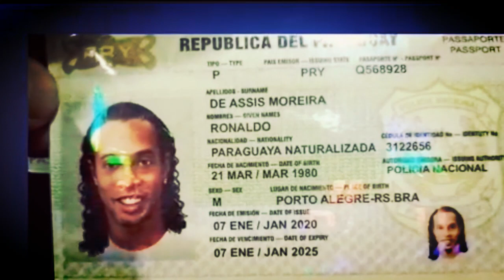El DECLIVE FUTBOLÍSTICO Que Apagó La Sonrisa Del MAGO DEL BALÓN: La Doble Vida De RONALDINHO